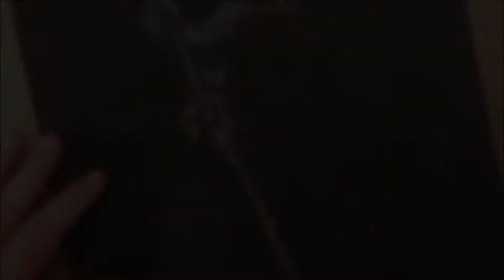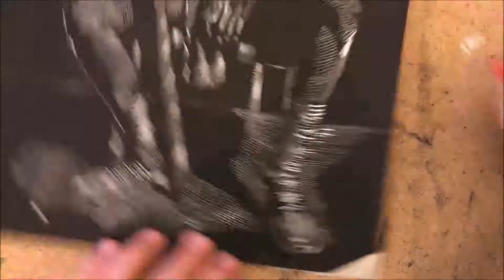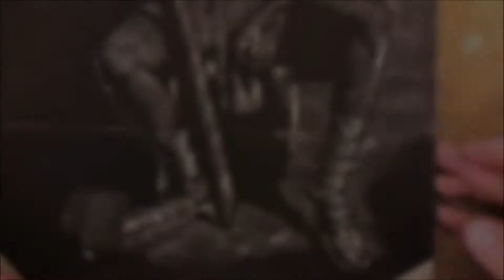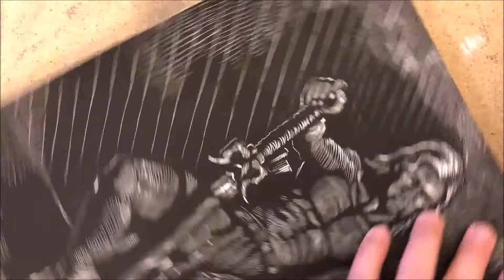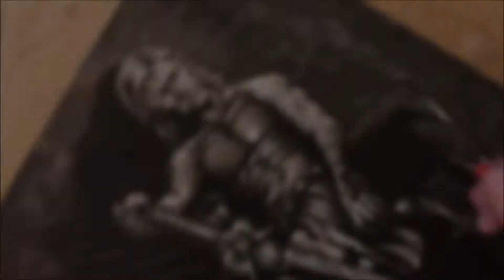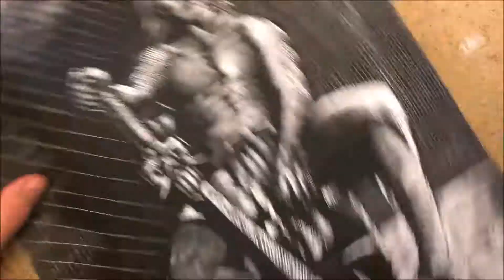CROM the Barbarian scratchboard art Cover process video WHOLE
This is the scratchboard art of fantasy book illustrator Kurt Brugel

In 1950, Gardner F. Fox and John Guinta created the first Sword and Sorcery comic book character: Crom the Barbarian. The Gardner Francis Fox Library has collected 8 stories. The 3 originals, one lost story and 4 created by Kurt Brugel.

Click over to find out more and purchase a copy of Crom the Barbarian Complete Comic Book Collection

Kurt Brugel is a Scratchboard Book Illustrator. You can see more of his work